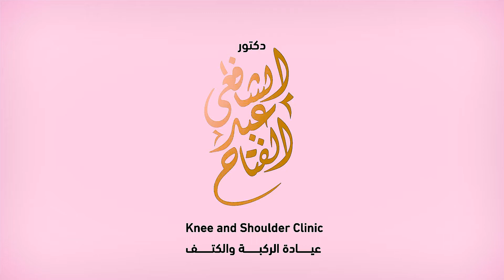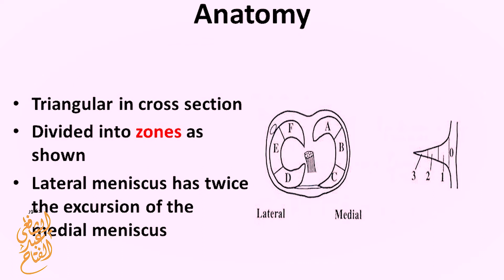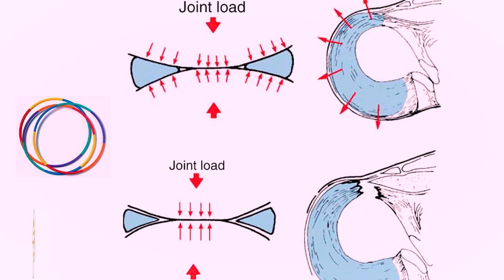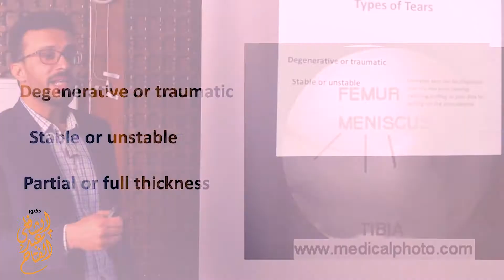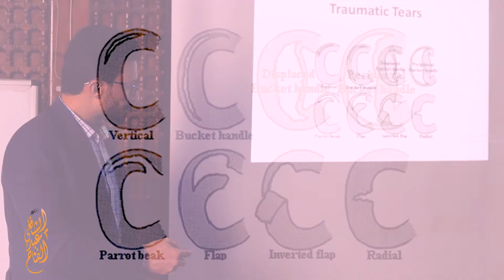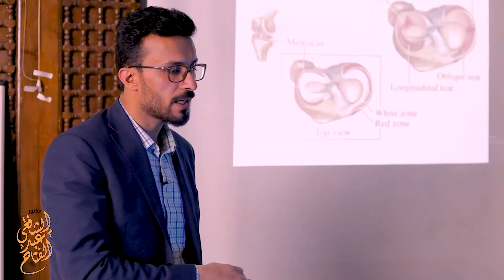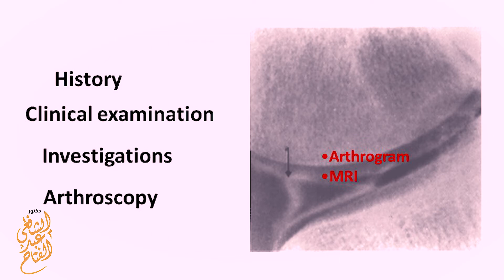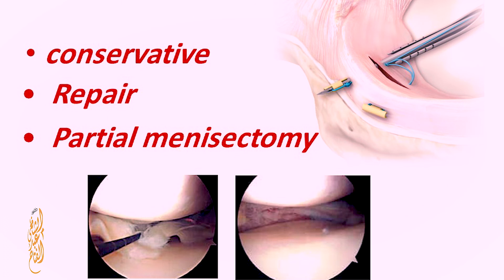04 Sports injuries of the knee: Meniscal injuries